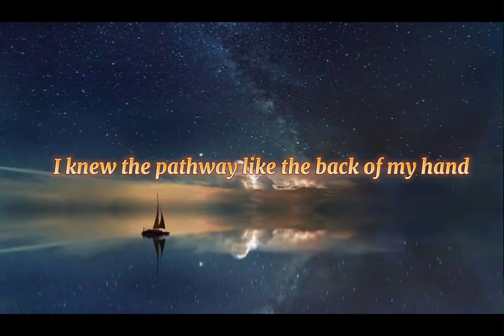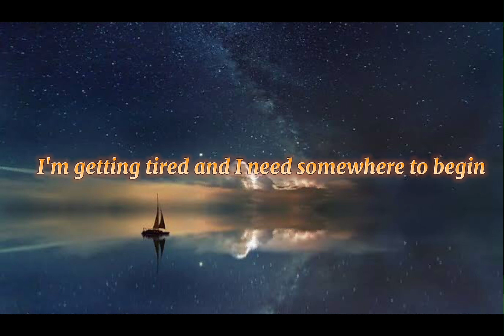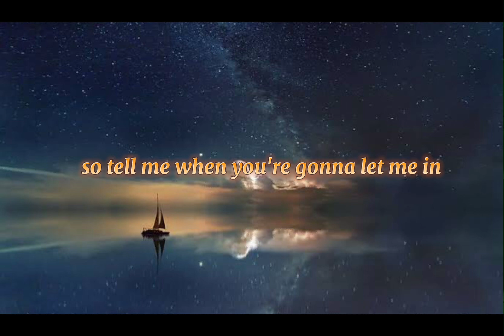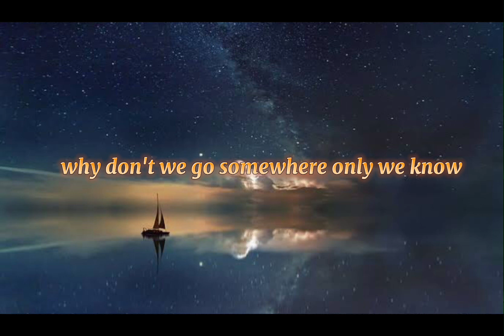Keane - Somewhere Only We Know (lyrics)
Keane - Somewhere Only We Know Lyrics Created By